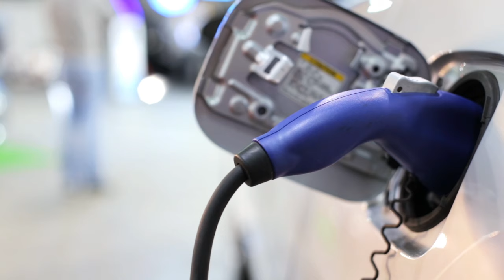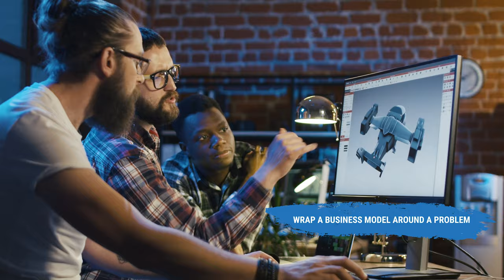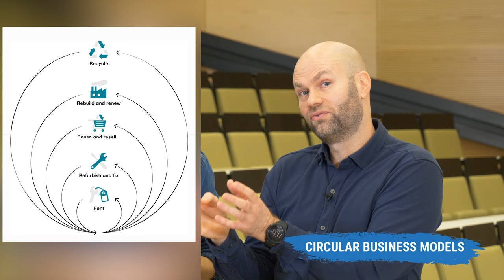Module 2 Video 3 - Business Models for Sustainability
This video introduces the concept of business models for sustainability - that is, business models that have more positive and less negative effects on society and the environment, while maintaining profitability through attractive offerings to consumers. It discusses how sustainability improvements can make business models more fit for the future.